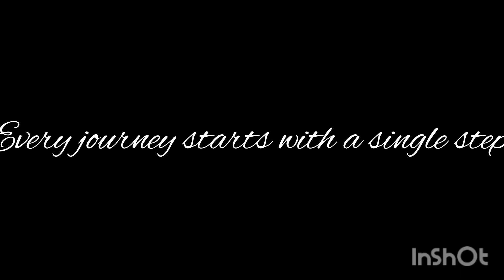Views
Hope everyone has a great weekend.

⛽💨 The dirty Kenzo is the home of Critical thinkin. and common fuckin Sense. as rare as that is these days.

SO YOU'RE AHEAD OF THE GAME WHEN WE MAKE THE CHANGE. APPRECIATE YALL.

Nostalgic Breakfast with Murph and Kellz. Oldies, coffee, Killa bud and great people. Sundays at 10 am. ON THE DIRTY KENZO